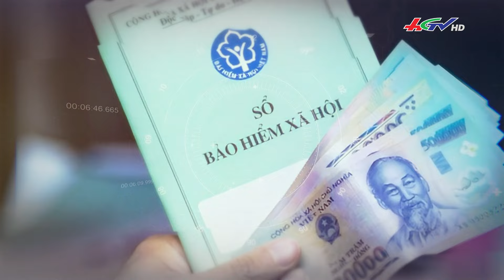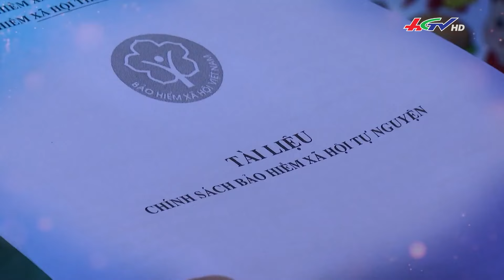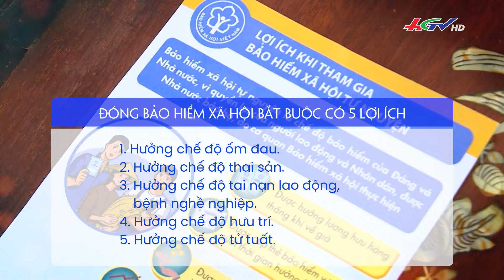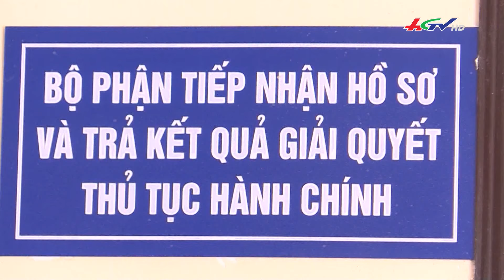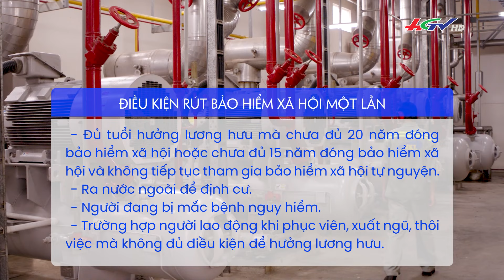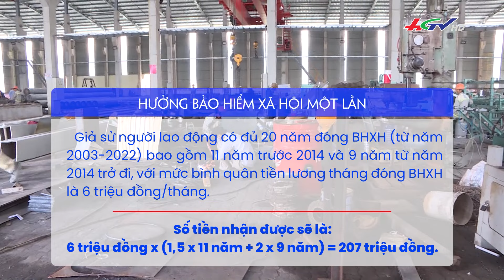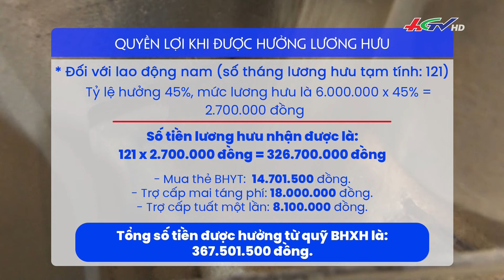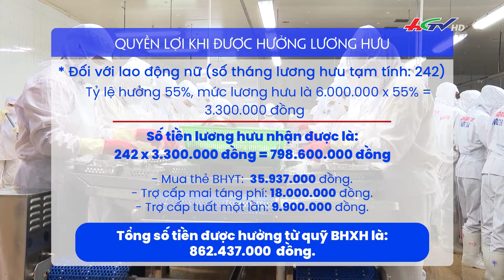Có nên rút bảo hiểm xã hội một lần? | Truyền hình Hậu Giang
Không được cộng dồn thời gian đóng BHXH trước đó, không được cấp miễn phí thẻ BHYT và hưởng các quyền lợi khám chữa bệnh có BHYT khi về hưu. Không được hưởng trợ cấp mai táng và trợ cấp tử tuất cho người thân khi qua đời. Mất cơ hội bảo lưu và tích trữ khoản tiền đóng BHXH, không được hưởng lãi suất từ quỹ BHXH là những thiệt thòi khi rút bảo hiểm xã hội 1 lần. Đây được xem là một giải pháp tạm thời, người rút lại mất đi nhiều quyền lợi lâu dài mà không ngờ tới.